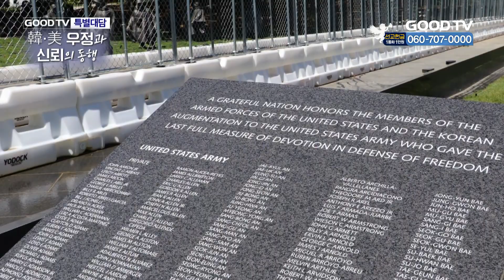GOODTV 특별대담 韓•美 우정과 신뢰의 동행 편 (한미동맹재단)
* 시청방법
- IPTV: KT Olleh TV 234번, SKB Btv 303번, LG U+ 273번
- 위성TV: KT 스카이라이프 186번
- 케이블: Btv 케이블 224번, LG헬로비전 289번, 딜라이브 303번,